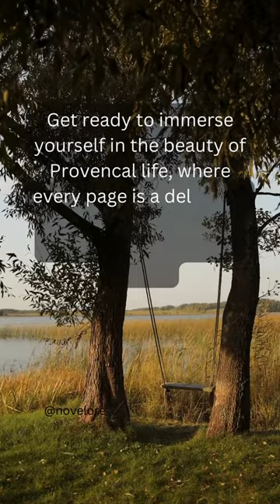A Year in Provence by Peter Mayle ( Link in Description)